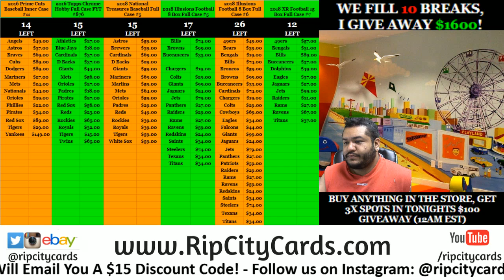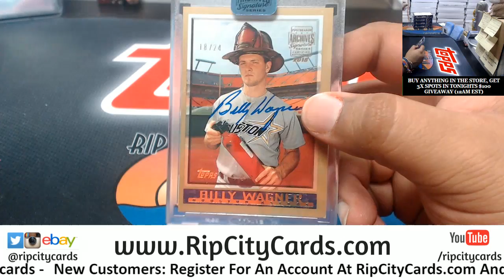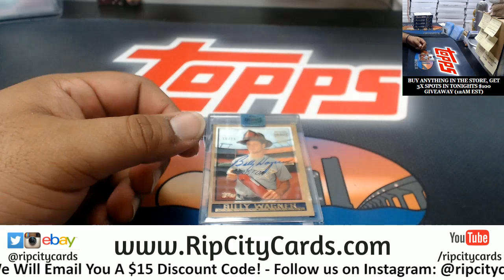2018 Archives Signature Series Personal Scott RCC